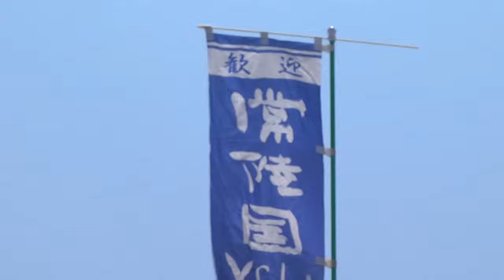遊奏舞陣 ／ 第10回常陸国YOSAKOI祭り